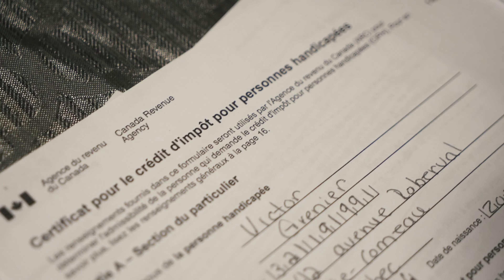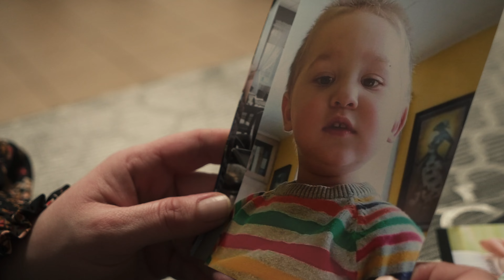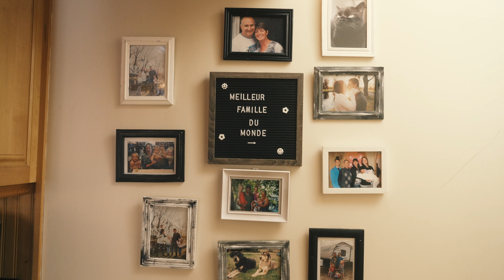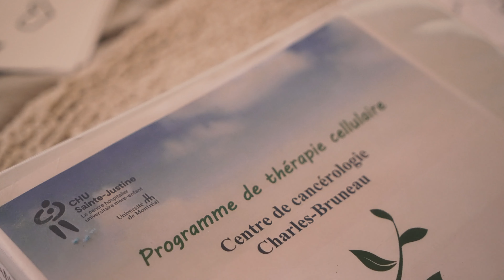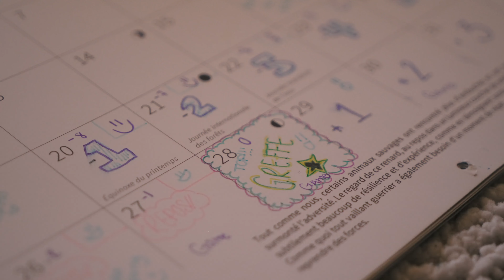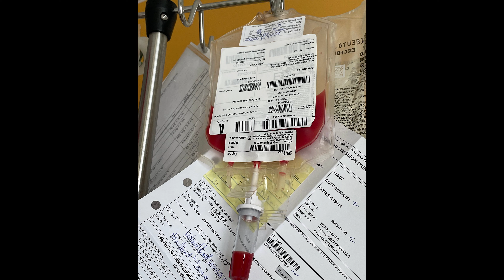Vie de parent: Guérison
À l'âge de 10 ans, Emma a subi une chimiothérapie et une greffe de moelle osseuse pour combattre une pathologie très rare. Aujourd'hui, sa mère partage le vécu familial ainsi que ses sentiments d'impuissance et d'incompréhension en tant que parent d'un enfant malade